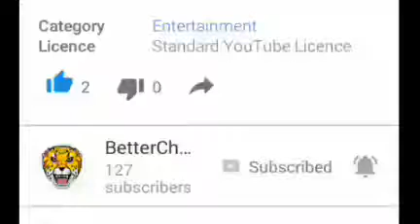HAPPY BIRTHDAY KIRSTY!!